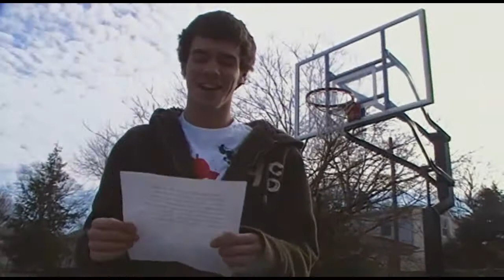Transportacion! (Spanish)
our spanish project, enjoy dawgssss